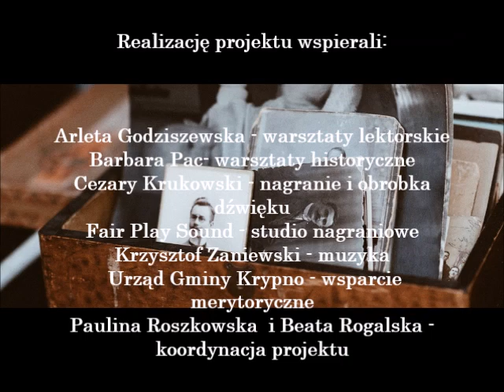Historia w pamięci ukryta - słuchowisko!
Słuchowisko zawiera nagranie legendy o powstaniu nazwy Krypno oraz kilka faktów historycznych, które udało się zebrać w ramach projektu "Historia w pamięci ukryta".

Projekt był realizowany w ramach Podlaskiego Pomostu Kultury.

W przygotowaniach do przygotowania płyty udział wzięli:
Krzysztof Zaniewski - muzyka
Cezary Krukowski, Fair Play Sound - nagrania i obróbka dźwięku
Arleta Godziszewska - przygotowanie młodzieży pod kątem dykcji, intonacji
Beata Rogalska - opracowanie tekstu, koordynacja projektu
Paulina Roszkowska - wsparcie w trakcie realizacji projektu
Magdalena Minkiewicz - korekta tekstu
Barbara Pac - przygotowanie młodzieży do wywiadów

Uczestnicy projektu:
Szczęsna Aleksandra
Stankiewicz Zuzanna
Kasperowicz Maria
Trocki Krystian
Markowski Hubert
Karwowska Gabriela
Markowska Izabela
Markowska Aneta
Molski Mateusz
Jeleniewska Weronika
Mikiewicz Beata
Minkiewicz Gabriela
Markowski Jakub
Piekunko Urszula

Dofinansowano ze środków programu Podlaski Pomost Kultury.